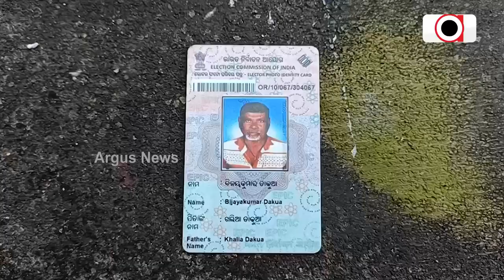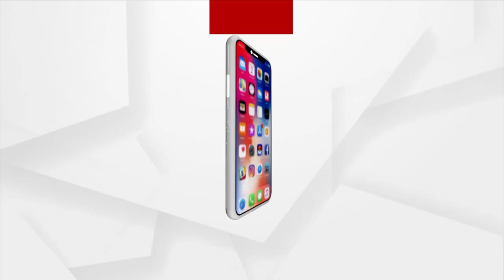ପରିଣତ ବୟସରେ ସହାୟତାକୁ ଅପେକ୍ଷା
ପରିବାର ଭରଣ ପୋଷଣ ପାଇଁ ସବୁ ବେଳେ ସଂଘର୍ଷ କରିବାକୁ ପଡ଼ିଥାଏ କିନ୍ତୁ ଯେତେବଳେ ପରିସ୍ଥିତି ମନୁଷ୍ୟ କୁ ପଙ୍ଗୁ କରିଦିଏ ସେତେବେଳେ ସହାୟତା ପାଇଁ ଅପେକ୍ଷା କରିବାକୁ ପଡେ। ଏପରି ଏକ ଅଭାବିନୟ ଘଟଣା ଦେଖିବାକୁ ମିଳିଛି ଗଞ୍ଜାମ ଜିଲ୍ଲା ସୋରଡା ର ସିଦ୍ଧପୁର ଗ୍ରାମରେ। ଆଜକୁ ପ୍ରାୟ ଦୁଇ ବର୍ଷ ହେବ ଗୋଟିଏ ପରିବାରର ଜଣେ ବୃଦ୍ଧ ଓ ବୃଦ୍ଧା ସହାୟତା ପାଇଁ ଚାହିଁ ବସିଛନ୍ତି।